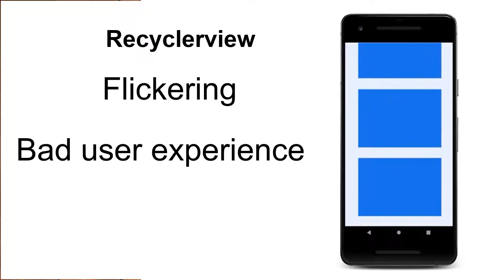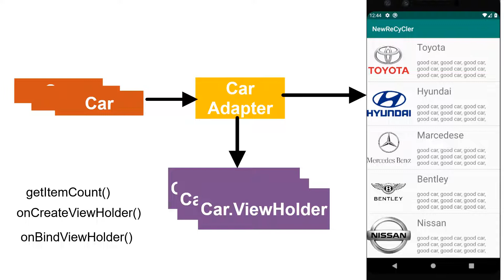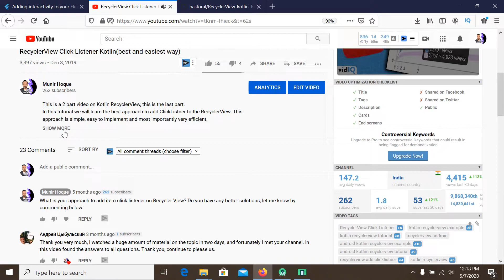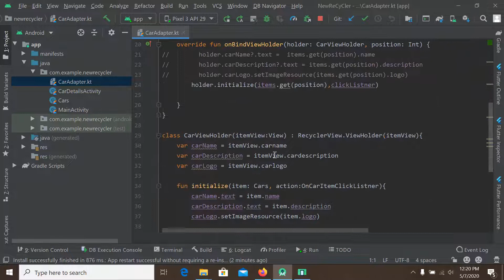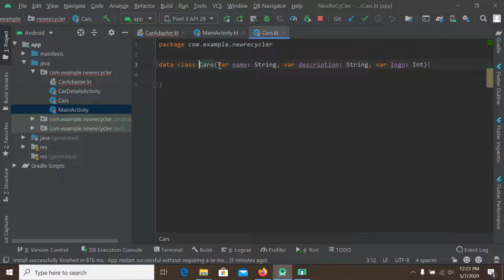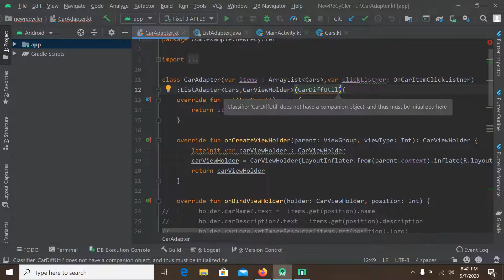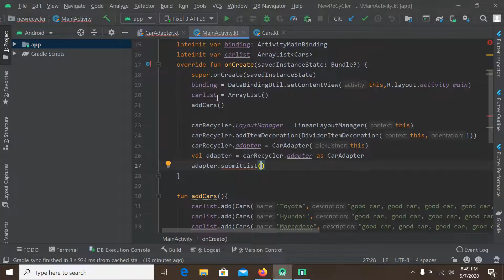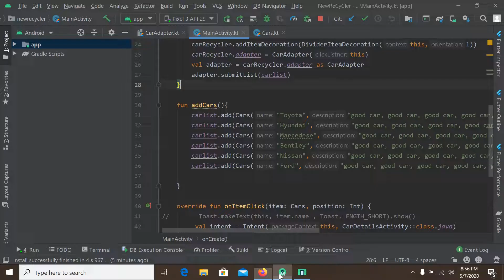DiffUtil - Improve performance of Recyclerview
Today our topic is DiffUtil for android recyclerview. DiffUtil is basically a powerful and smart way to update the items of recyclerview.

Imagine the recyclerview is on screen and a list item is suddenly changed. Although in our reference codebase the list items are static, but let’s pretend our list item data is coming from a web server.So, the situation is -  a data item is changed while the recyclerview is running on the screen. In that case we use NotifyDatasetChanged function on our adapter to tell the recyclerview that our data has been changed. But there is a problem with NotifyDatasetChanged. NotifyDatasetChanged tells RecyclerView that the entire list is potentially invalid.This is true even if the item that has been updated isn't even on the screen right now. NotifyDatasetChanged causes a lot of changes in recyclerview. This can be really expensive, specially when our list items are complex and long.
Here comes the DiffUtil as a savior. DiffUtil basically tells RecyclerView exactly what has been changed.  RecyclerView can then be clearer,and only draw the changes needed to update any views that changed on screen. DiffUtil does this by calculating the differences between two lists. DiffUtil takes an old list and the new list, and figures out what is different. It will find items that were added, removed, or modified. Once DiffUtil  figures it out, RecyclerView can then update only those items. Because the recyclerview  only updates the changed items. it's much more efficient than drawing the entire list.

Actual coding starts from 04:52